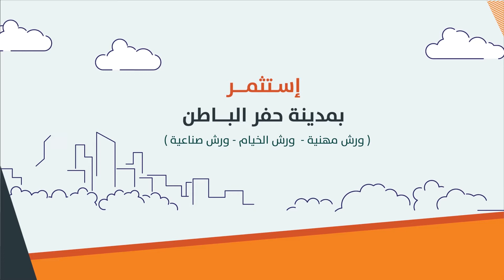Video Project Opportunities in El Werash Hafr Al-Batin KSA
فديوعرض  لفرص أراضي لورش في حفر الباطن / السعودية